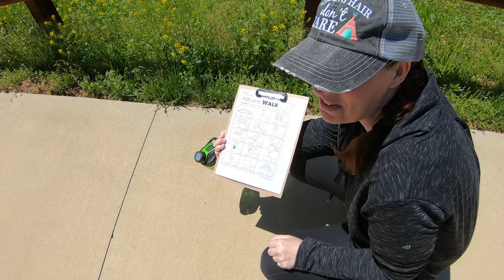Echo Bluff State Park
OIder and Wiser Season 1, episode 2.
This is our second camping trip of the year and we picked the perfect spot, Echo Bluff State Park near Eminence, MO. Nestled in the Ozark National Scenic Riverways, this park is newer to the Missouri State Park system and we didn't know much about it. The campground was really well laid out and wonderfully maintained, the lodge and bluff areas are absolutely gorgeous and there are so many hiking trails! We are so lucky to have such a great park system here!

We've started our lives over about 6 years ago, getting married and combining forces into the awesome family of 6 we have now! So in many ways we get to do everything all over again, this time with the benefit of being older and wiser. We plan to home school the little one as we go on the road full time for a few years, then find a place to settle down and call home.

We're still trying to figure out what we're doing with this whole camping and RV life thing and you all get to join us as we learn how to organize our space and downsize all our junk. We're trying to embrace this minimalist lifestyle as well as learn how to use as these great camping and RV products that are out there.

We put out weekly videos ranging from product reviews, RV tips and tricks, how to videos, 5th wheel and travel trailer tours, recipes and of course our RV family travel videos.

Check out a little of our gear below. Using these links will NOT cost you any extra and we really appreciate the support!

For a complete and more organized look at our gear, please visit our Kit

Video Gear:
DJI Mavic 2 Pro Fly More combo
DJI Smart Controller
DJI Osmo Action
DJI Osmo Pocket
GoPro Hero7 Black
Nikon D610

RV and Camping Gear:
Weber Q1200 grill
ZeroG (the best hose ever)
Water Pressure Regulator
Solo Stove Bonfire
Camco Rhino Sewer Hose